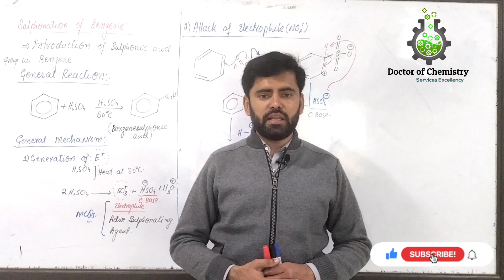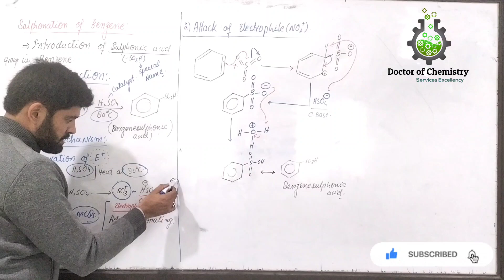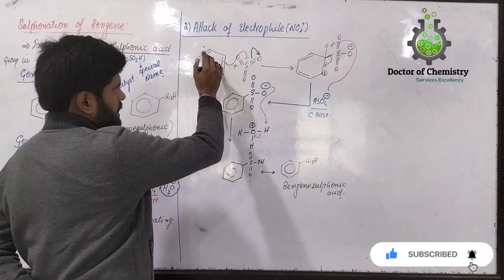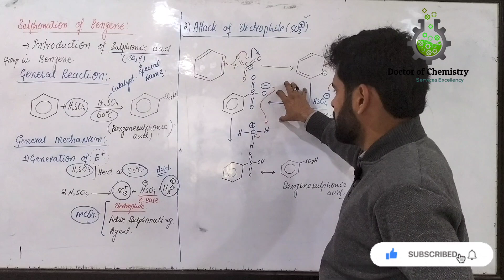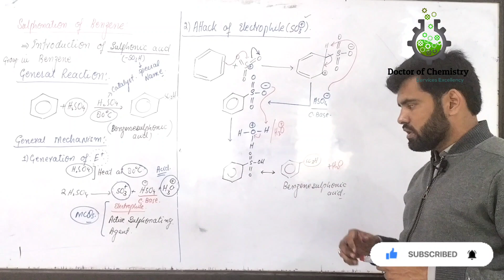Sulfonation of Benzene || Electrophilic Substitution Reactions || Lecture 11 || Ch 9 2nd Year